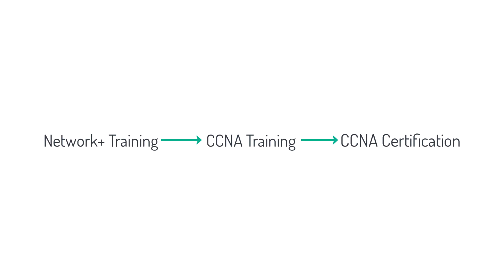CCNA vs Network+ - Which is Better?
In today's short video, I am going to discuss the differences between the Cisco CCNA and CompTIA Network+ certifications and when you should acquire each one.